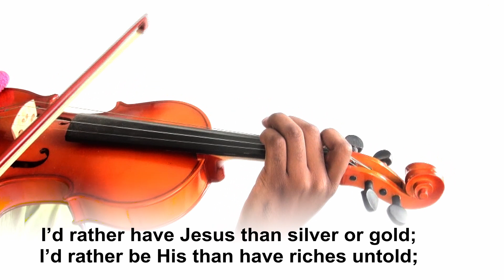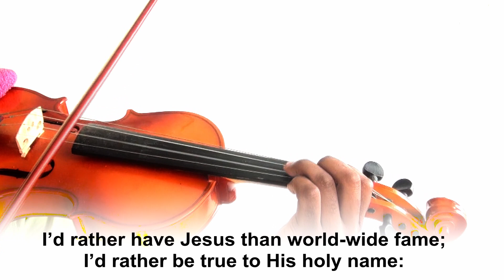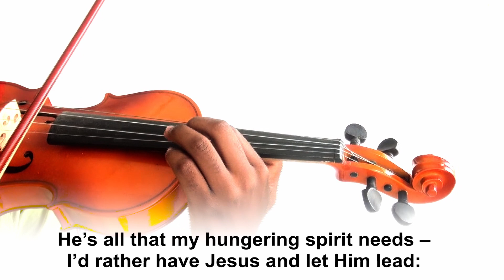I'd Rather Have Jesus, Cover With Lyrics - Violin Four by Four - Violin and Piano Hymn 327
Listen on Apple Music
Listen on Amazon
Violin Four By Four | Facebook

1
I’d rather have Jesus than houses or land;
I’d rather be led by His nail-pierced hand:

Refrain
Than to be the king of a vast domain or be held in sin’s dread sway!
I’d rather have Jesus than anything this world affords today.

2
I’d rather have Jesus than men’s applause;
I’d rather be faithful to His dear cause;
I’d rather have Jesus than world-wide fame;
I’d rather be true to His holy name:

3
He’s fairer than lilies of rarest bloom;
He’s sweeter than honey from out the comb;
He’s all that my hungering spirit needs –
I’d rather have Jesus and let Him lead:

327